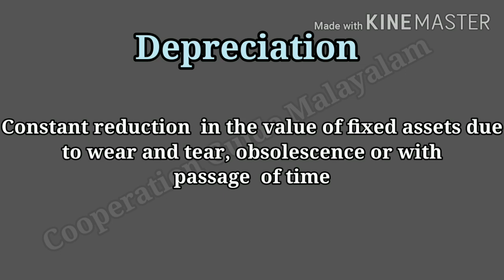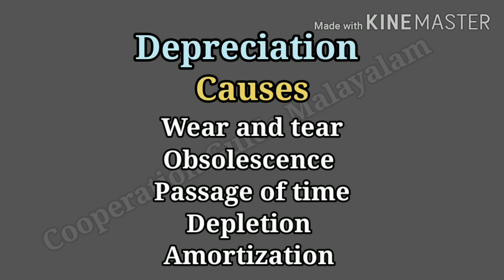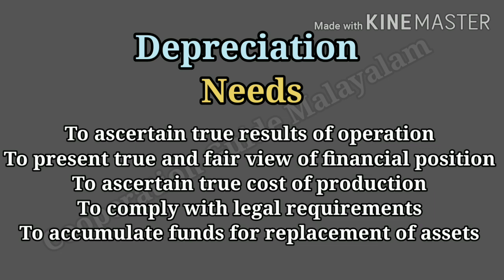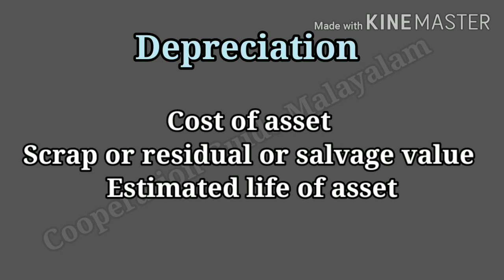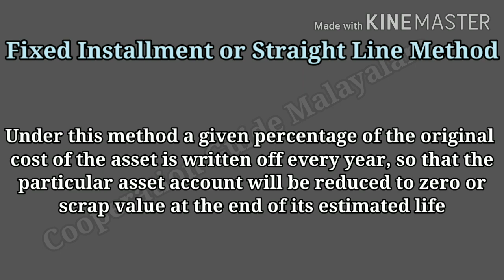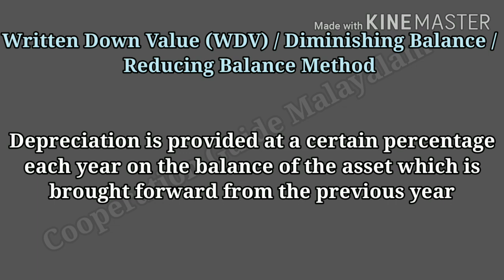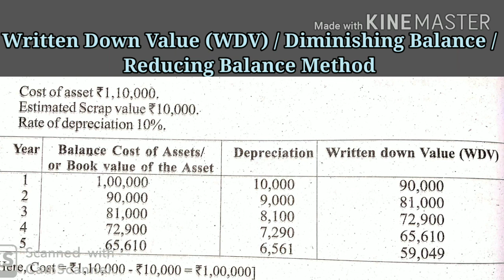ACCOUNTANCY CLASS FOR COOPERATIVE BANK EXAMS | CSEB JUNIOR CLERK 2020 | METHODS OF DEPRECIATION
Cooperative exam preparations
JUNIOR CLERK 2020
Cooperation Guide Malayalam
This video explains about the  important methods of calculating depreciation for fixed assets (WDV and Straight Line Method)